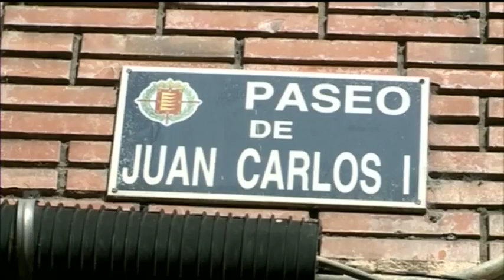Titulares Noticias 8 Valladolid Edición de tarde Lunes 26 de junio de 2017